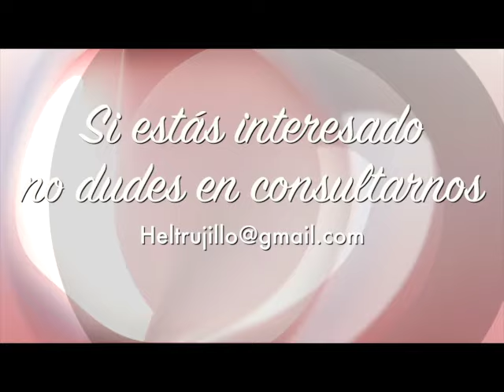¿Cuándo comenzar una terapia de pareja? Habla la especialista Helena Trujillo.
Si te preocupa tu relación de pareja, si discutís constantemente y cada vez os cuesta más llegar a acuerdos, podemos ayudarte. Hay otras formas de vivir el amor.

Teléfono para consultas 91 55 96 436